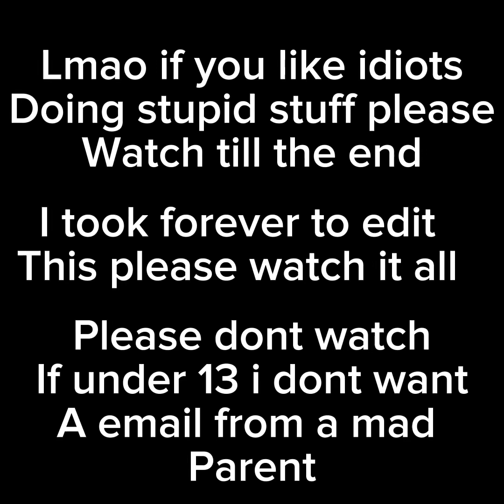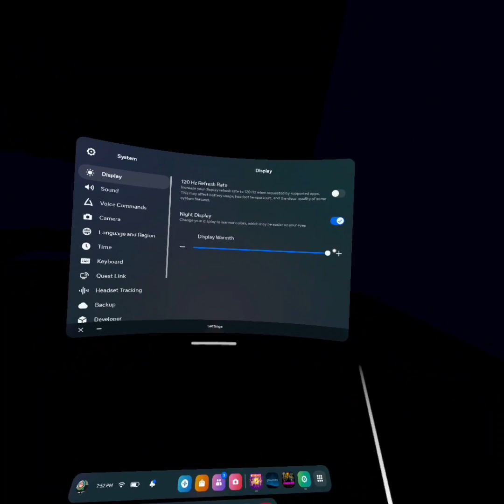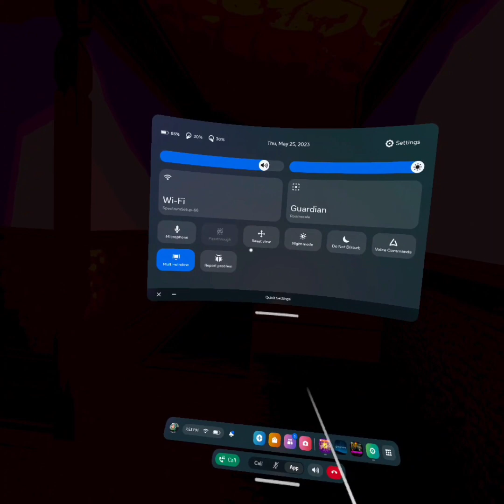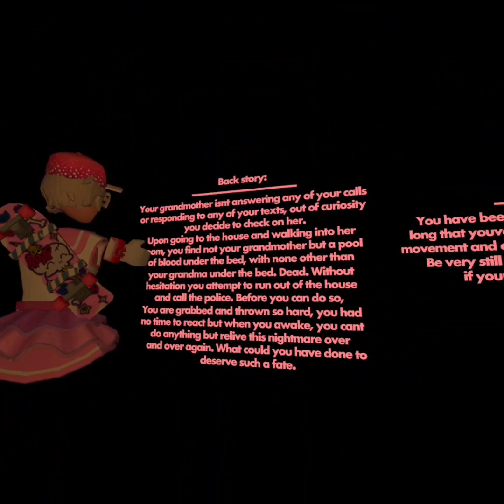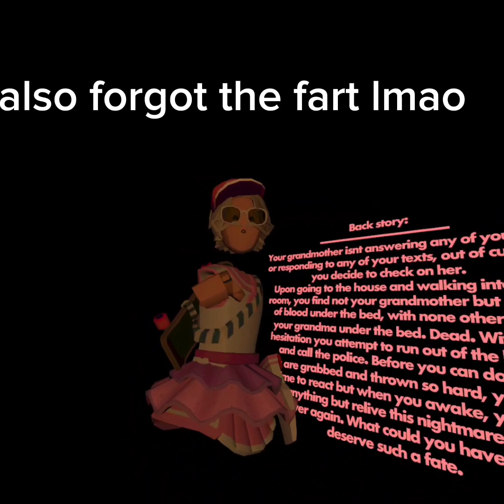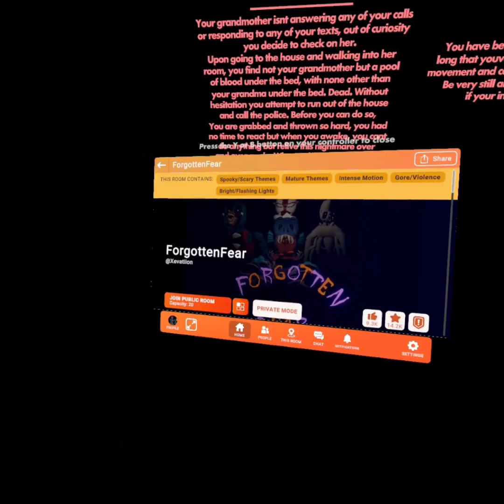100 SUBS SPECIAL ( TOURTURING MYSELF AND MY FREINDS IN VR HORROR)